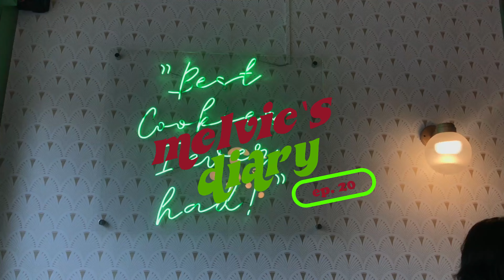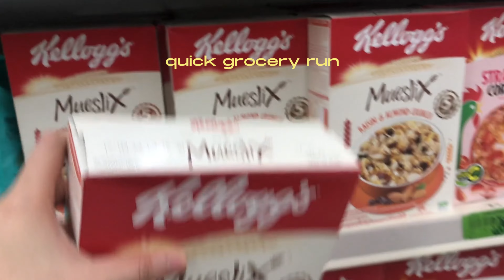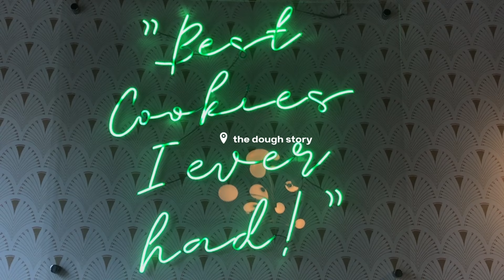melvie's diary: quick grocery run, katy perry day & lunch date w/ fam